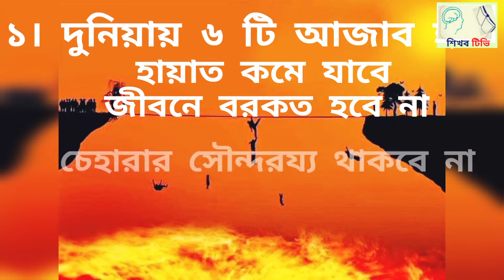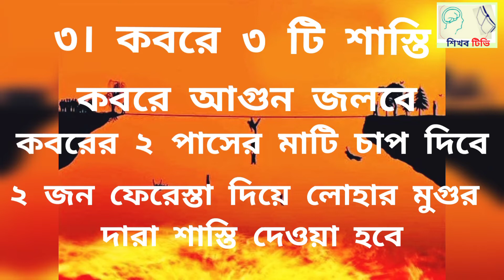বেনামাজির ভয়াবহ ১৫ টি শাস্তি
আসসালামু আলাইকুম